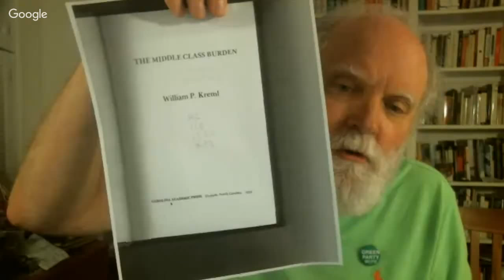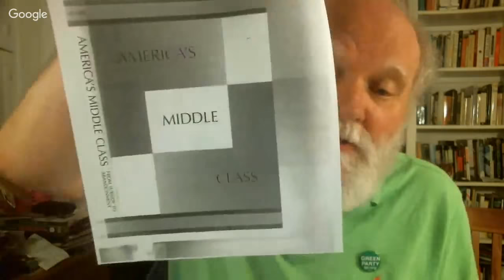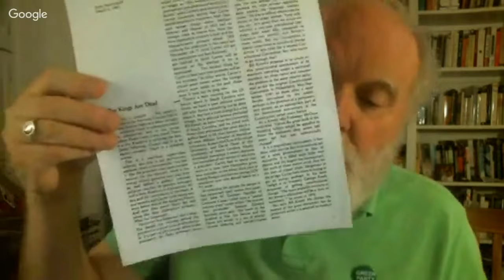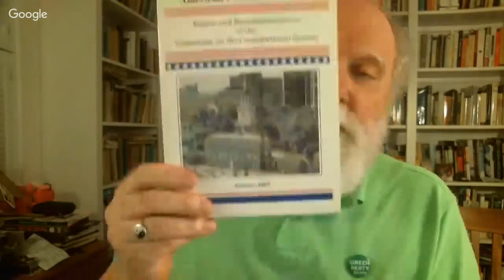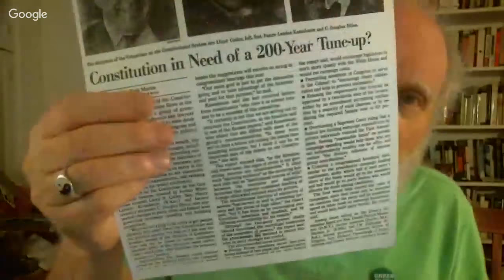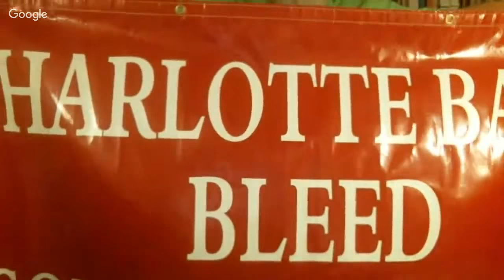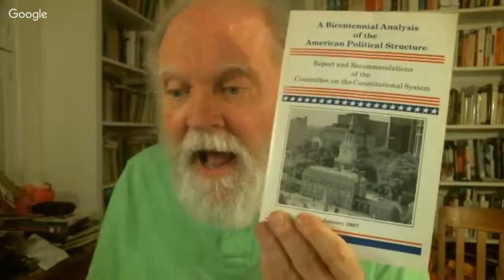Green Party of Colorado Forum with Bill Kreml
William Kreml is seeking the Green Party nomination for president for the 2016 election.